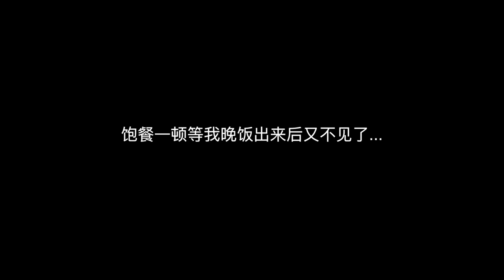上期视频里营救的喵星人怎么样了？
微信：tangyucun
社交媒体：